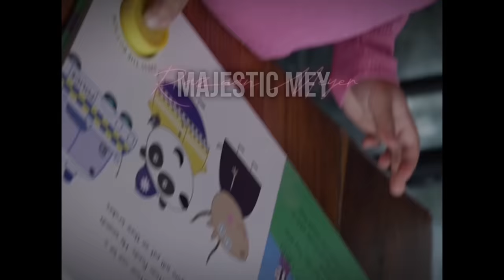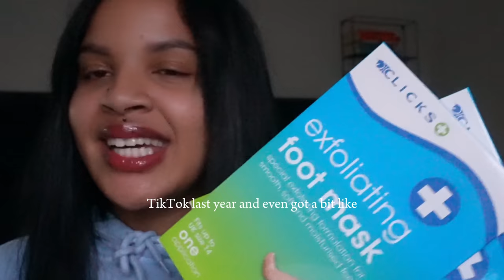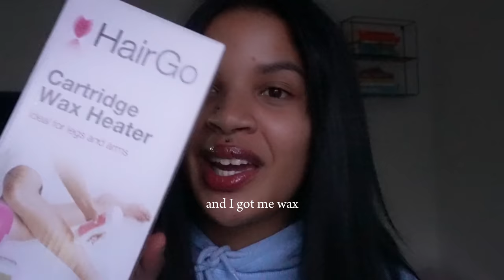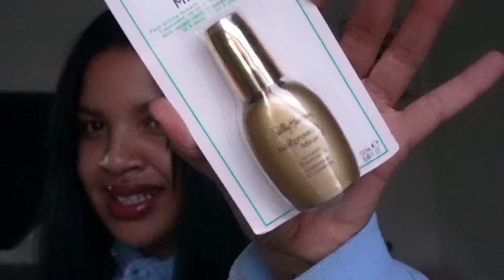daily vlog - haul, Biskop steps, campaign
*TURN ON OUR POST NOTIFICATIONS FOR*